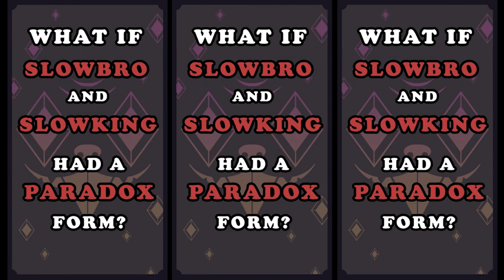Lovelove U - Kenia OS || REACCIÓN